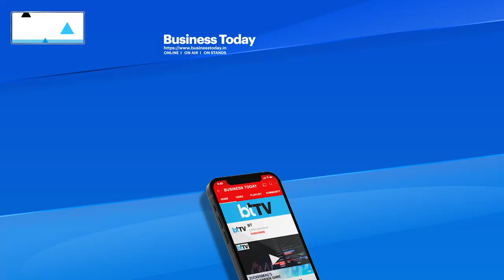IPL Robot Dog Champak Is Here! The Future Of IPL Broadcast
On Tech Today, take a closer look at Champak, the robot dog going viral during the IPL. We show you all the cool things the dog can do, as well as a glimpse into all the tech that powers one of the world's biggest cricket competitions.